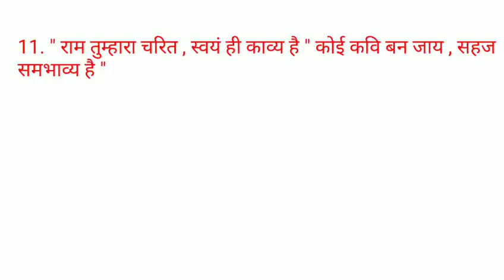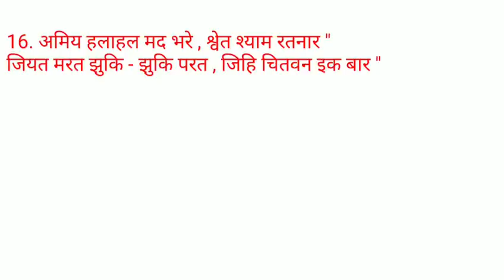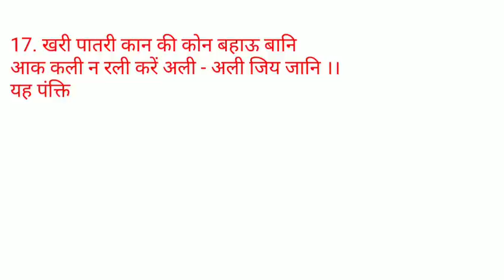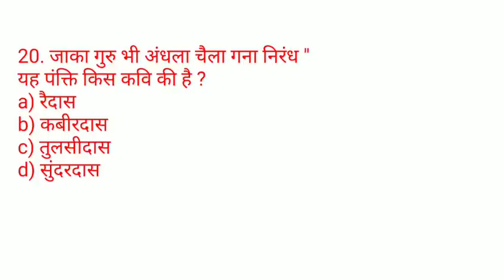प्रमुख पंक्तियाँ और उनके कवि, हिंदी के प्रमुख कवि और उनकी पंक्तियां, hindi ke pramukh kavi for upsc